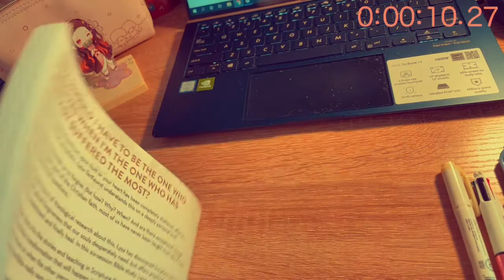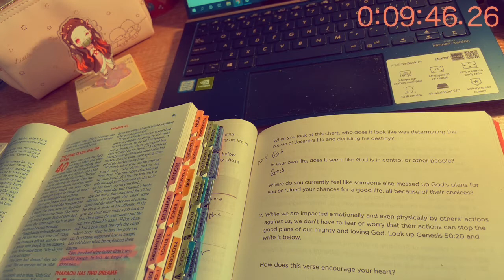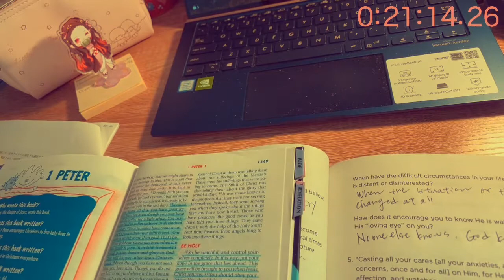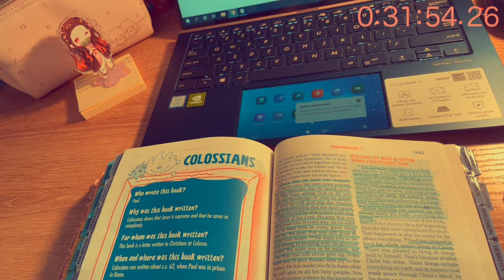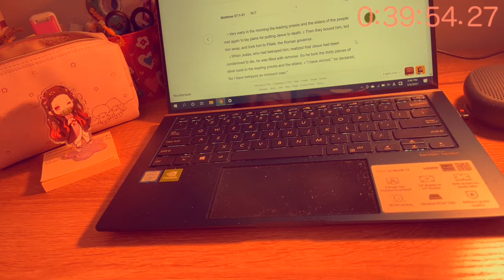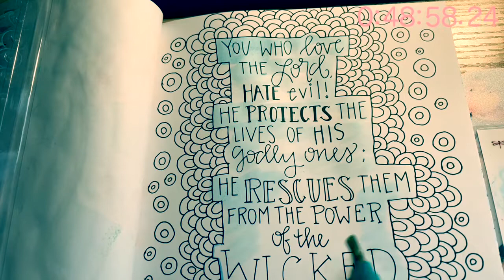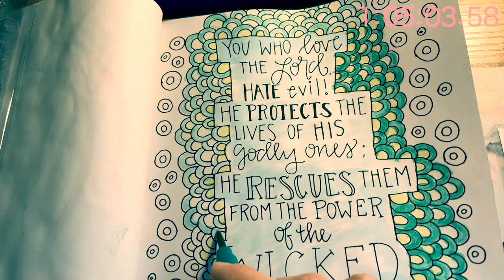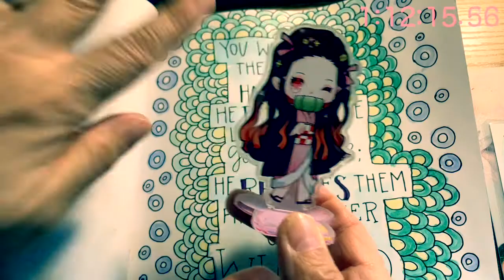This is my devotional time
Forgiving what you can't forget
Study Guide
NIrV, Kids' Quest Study Bible
Ohuhu watercolor brush pens